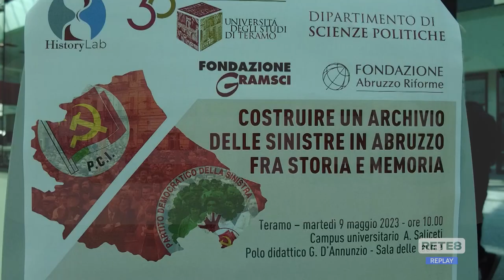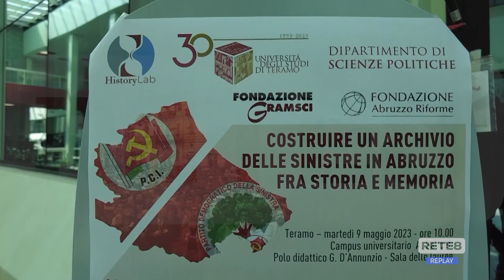Teramo - Presentato il grande archivio delle sinistre abruzzesi